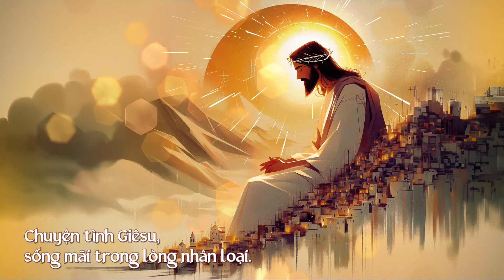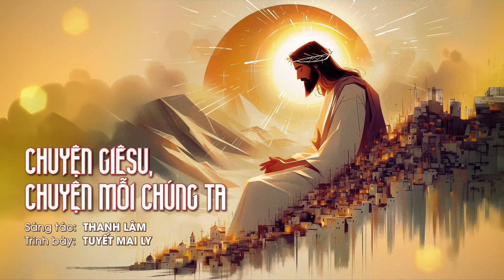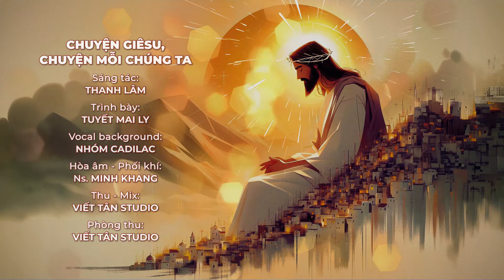Chuyện Giêsu, Chuyện Mỗi Chúng Ta (Thanh Lâm) - Tuyết Mai Ly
CHUYỆN GIÊSU, CHUYỆN MỖI CHÚNG TA *
Sáng tác: Thanh Lâm
Trình bày: Tuyết Mai Ly
Hòa âm - Phối khí: Ns. Minh Khang
Thu - Mix: Viết Tân Studio
Phòng thu: Viết Tân Studio
* Bài hát trong album Vol. 8 - "Từ Chuyện Tình Giêsu" của nhóm Lửa Hồng, phát hành năm 2005. Album được biên tập, thực hiện bởi nhóm nhạc sĩ Lửa Hồng.